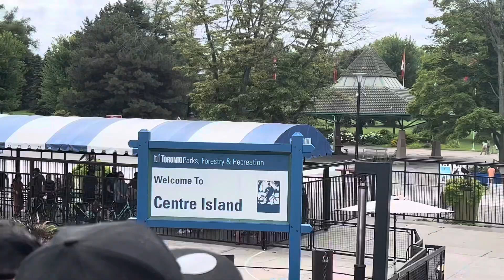Best Picnic with friends at Centre Island Toronto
@ fari fari vlogs
Enjoyed